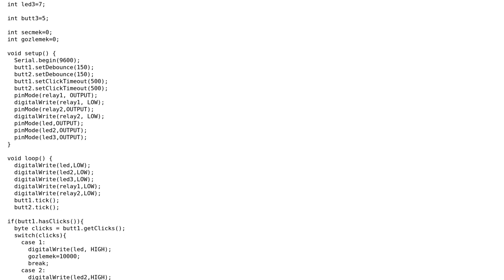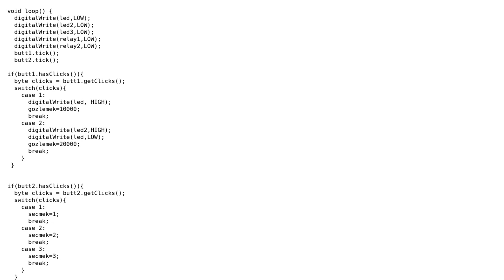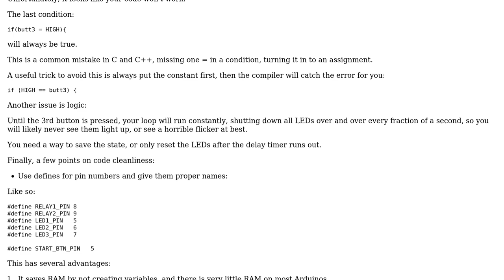Arduino algorithm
With thanks & praise to God, and with thanks to the many people who have made this project possible! | Content (except music & images) licensed under CC BY-SA | Music | Images & others | With thanks to user Shaban user Lev M. and the Stack Exchange Network Trademarks are property of their respective owners. You are responsible for your own actions.